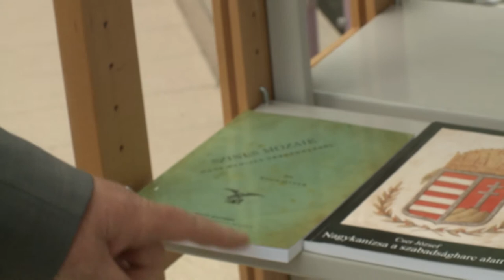KanizsaTV Híradó- Történelmi visszatekintés